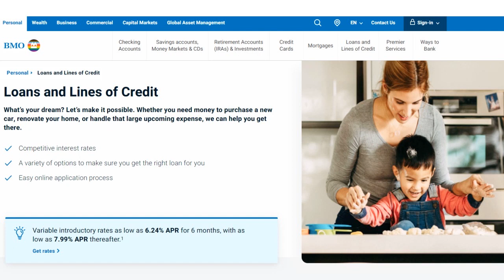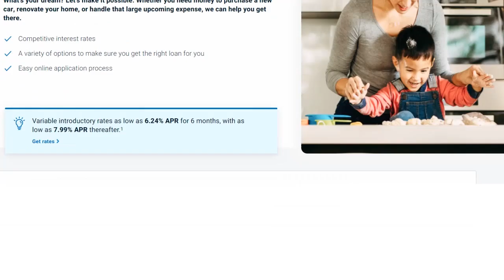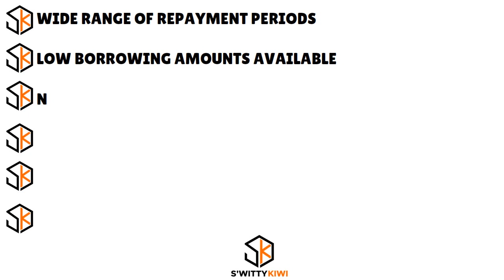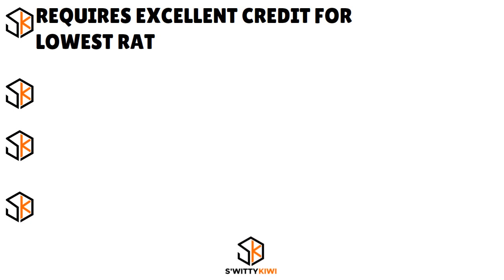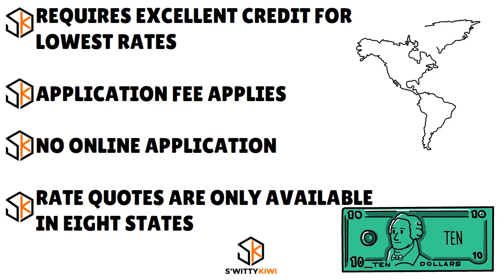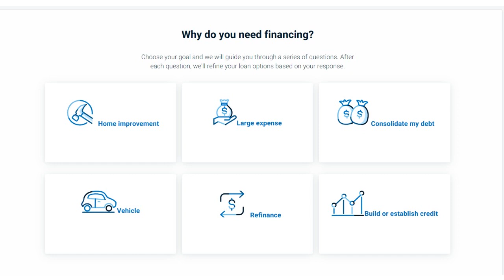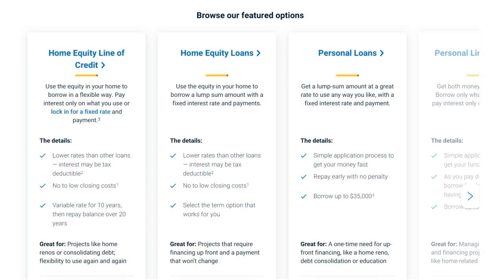🚀BMO HARRIS BANK Loans - Escape Financial Struggles: BMO HARRIS BANK Personal Loans 💰 CREDIT S4•E487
BMO HARRIS BANK Loans - Escape Financial Struggles: BMO HARRIS BANK Personal Loans. Check out the Secret to Financial Freedom with BMO HARRIS BANK Loans!